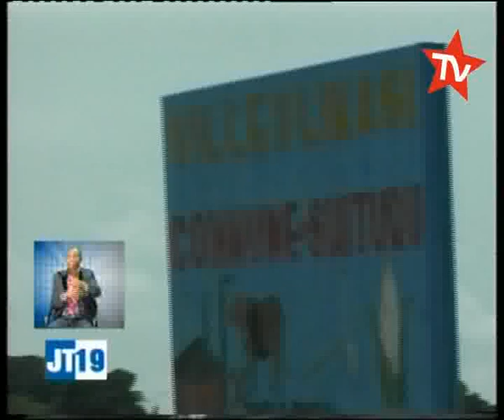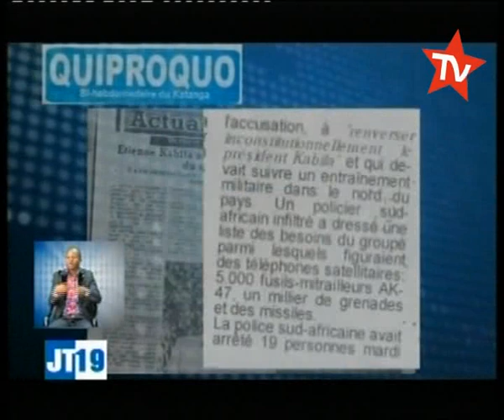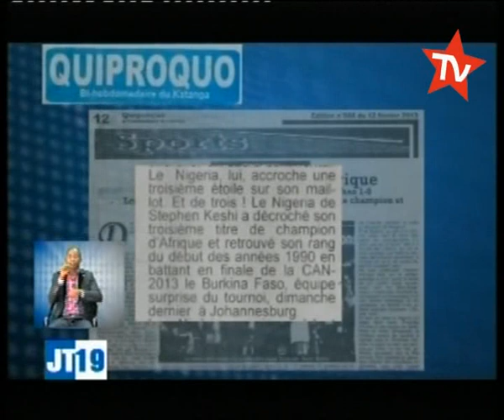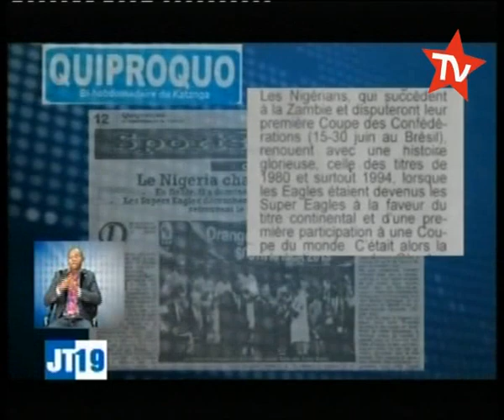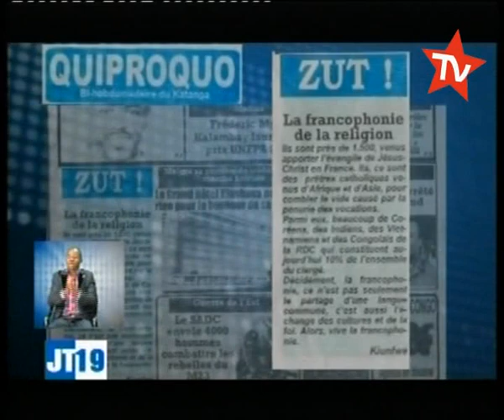KATANGA NYOTA TV: Journal Télévisé du 14 Fevrier 2013 edition de 19h00'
KATANGA NYOTA TV: Journal Télévisé du 14 Fevrier 2013 edition de 19h00' présenté par Egée TSHALA